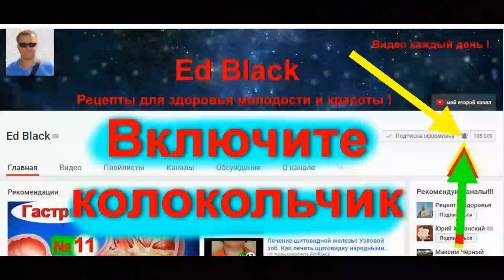Ваши колени будут как новенькие. Мокрица от Боли в суставах. Два сильнейших рецепта. Бери и делай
У вас болят колени что делать чем лечить? Ваши колени будут как новенькие, лечение колен травой мокрица (звездчатка). Помните боль в коленном суставе и коленях приходит быстро и надолго. Лечение колена и коленного сустава необходимо начинать немедленно, чтобы проблема не усугублялась и не перешла в хроническое воспаление колена, артроз и артрит. Болит колено что делать? Попробуйте мой двойной рецепт  лечение колена в домашних условиях. Боль в колене невыносима? Начинай лечение народными средствами в домашних условиях. При соблюдении всех инструкций и при долгом лечении колена таким методом помощь будет 100%

- Болезни суставов второй плейлист рецептов